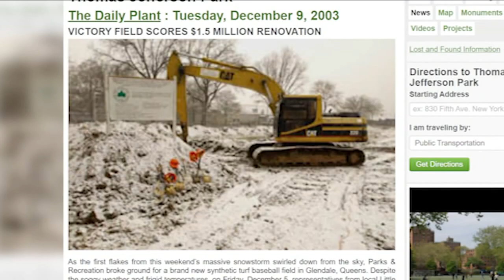Dropped ball: Pitching mound keeps NYC school teams off baseball field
Players and coaches are frustrated with the New York City parks department, saying it dropped the ball in failing to order a proper pitcher's mound.